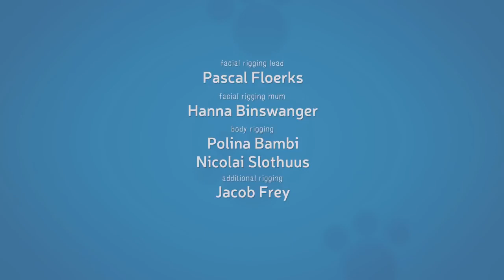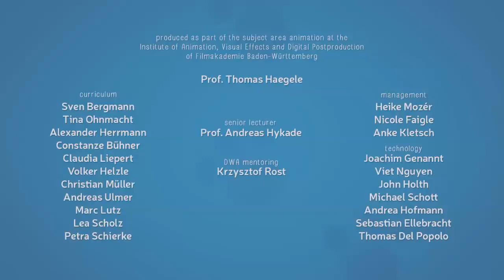O que temos a aprender com este cachorrinho de três pernas? (com audiodescrição)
Nessa tocante animação, discutimos o preconceito e a